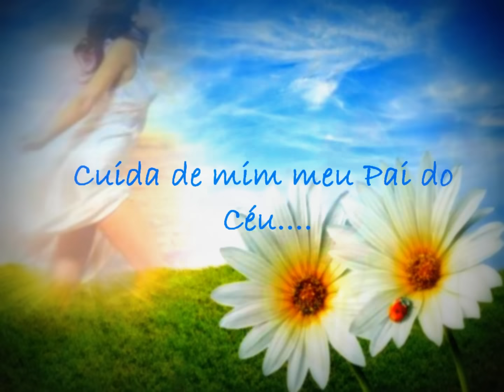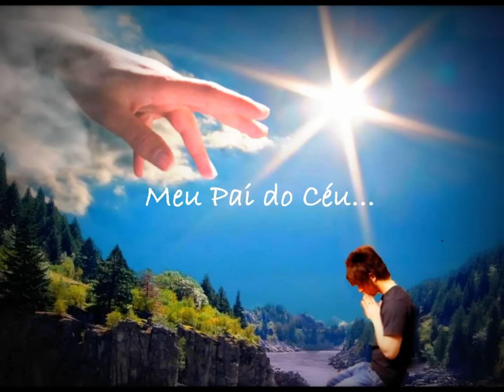Elizabete Lacerda 🎵 PAI NOSSO 🌟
Fale conosco e adquira a coletânea musical de ELIZABETE LACERDA, disponível em PENDRIVES, CD's e LINKs para DOWNLOAD: 📲 (WhatsApp) ou 📨 .

A oração que o SENHOR  nos ensinou, para abençoar cada manhã, cada novo dia!
Interpretada por ELIZABETE LACERDA  (sem fins comerciais)
A intenção é " cantar  e levar a paz" a cada coração.
A quem passar por aqui, meu carinho e gratidão...